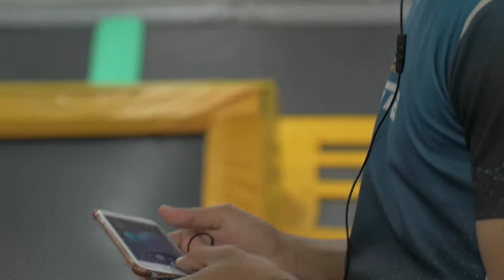Bounce Street Cleaning Session the Movie | 100% clean, fun and safe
Bounce Street Asia Indoor Trampoline Park Jakarta.

We promise to make our premises clean and comfortable for you.
When hygiene is our priority, we regularly cleaning our premises for your safety.
Even though the bar is high, we always enjoy the process to give you the best experience at our park.